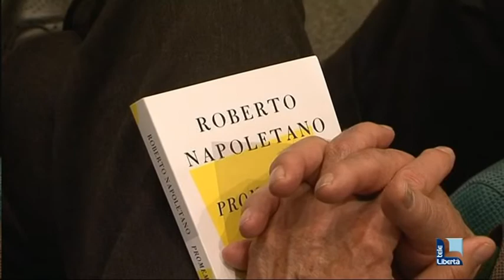Napoletano (Sole 24Ore) a Piacenza: "L'Italia può rialzarsi dalle macerie"